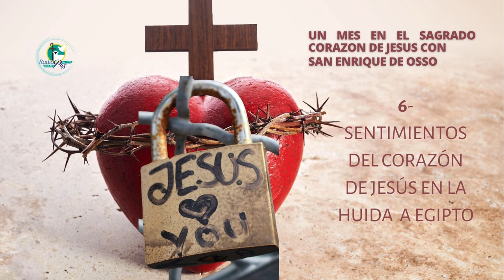6 Sentimientos del corazón de Jesús en la huída a Egipto Escuela del corazón de Jesús, San Enrique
6 Sentimientos del corazón de Jesús en la huída a Egipto  Escuela del corazón de Jesús, San Enrique

programación 24/7